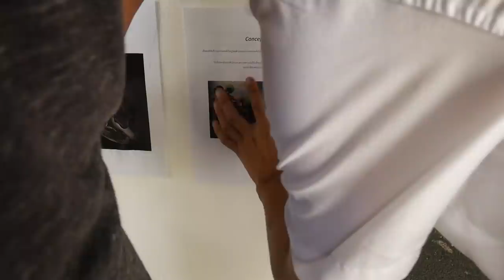ส่งงาน DIORAMA ให้อาจารย์ ตรวจ! [EP.3/3]